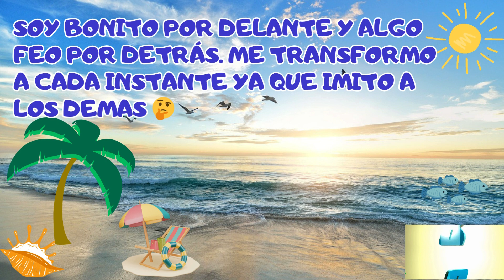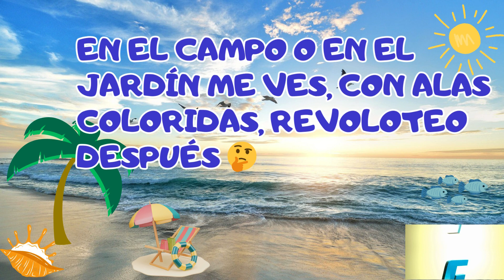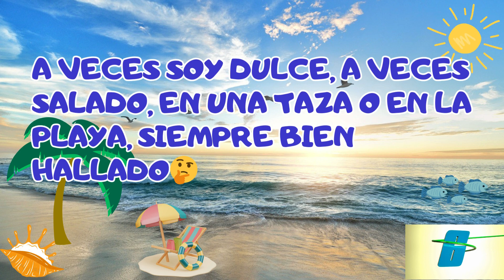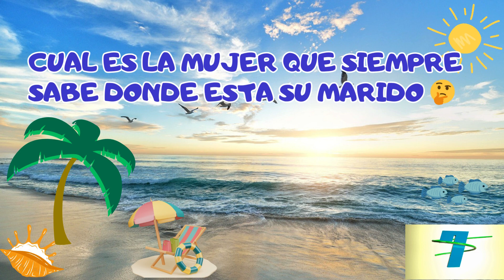10 ADIVINANZAS con respuestas🤔 pon a prueba tu MENTE 🧠 # 12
Acompañanos a experimentar este viaje de CRECIMIENTO PERSONAL y DESARROLLO, mientras compartimos las claves para superar obstaculos, mantener una mentalidad positiva y alcanzar tus sueños.
Nuestro OBJETIVO es ser tu fuente confiable de MOTIVACION.
👉 Se PARTE de esta comunidad ALQUILERES SANCLE en Facebook 👍
👉 SUSCRIBITE a este canal y ACTIVA 🔔. iremos bajando videos todas las semanas ¡¡¡ no te pierdas ninguna de nuestras publicaciones llenas de energia y aprendizaje que convertiremos cada dia en una oportunidad!!
SEAN BIENVENIDOS A PARTICIPAR!!!